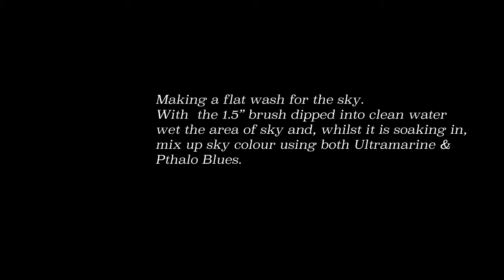Painting with watercolour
Following a recent visit to Kalymnos Greece, Podi Lawrence has produced a series of video which depict the beauty of this peaceful island.  Podi visits every year and runs painting holidays with a lot of fun in the most interesting places.